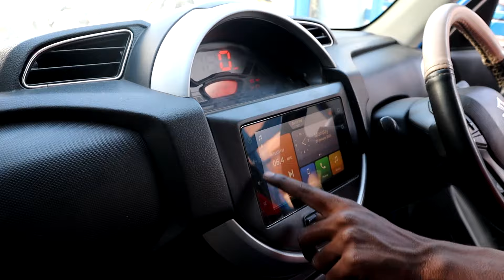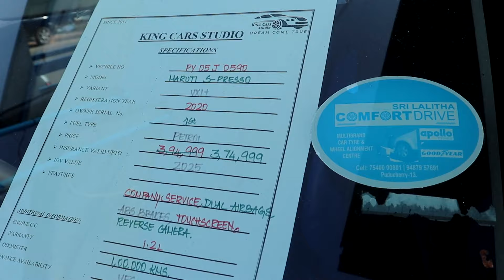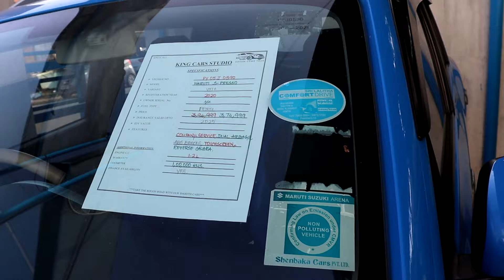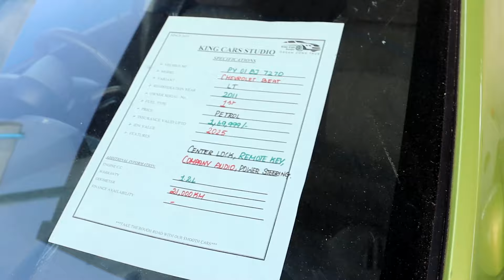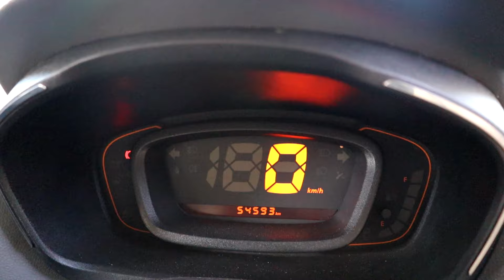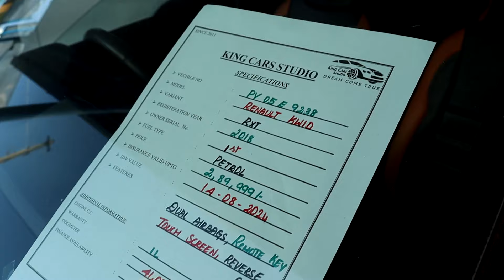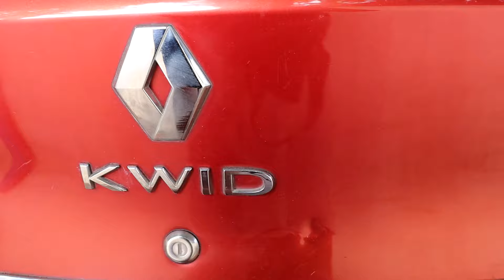secondhand car sale Pondicherry|used cars sale LOW price|used cars in Chennai